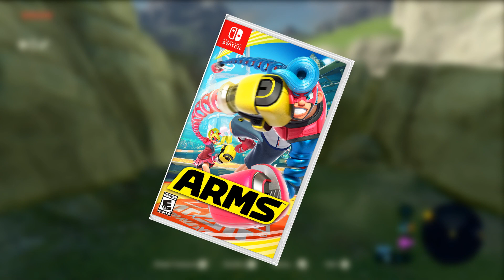The Zelda game that kickstarted the Nintendo Switch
With the release of tearsofthekingdom in May of 2023, I decided to finally play and review

Better late than never, I guess.